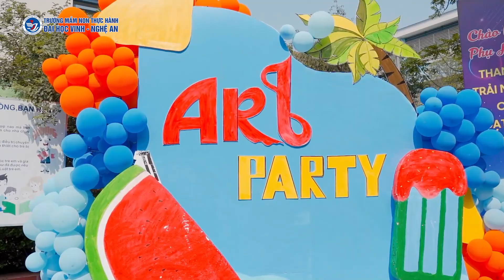Stem Mầm non thực hành Đại Học Vinh